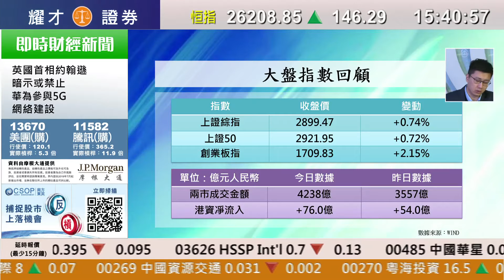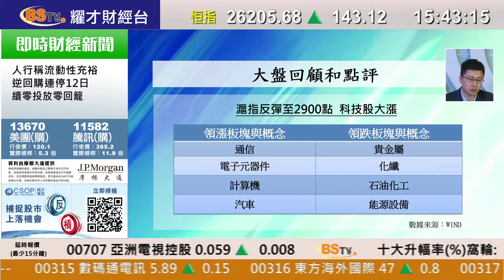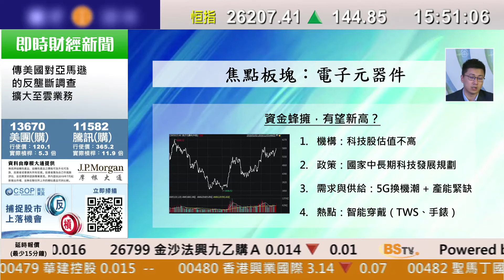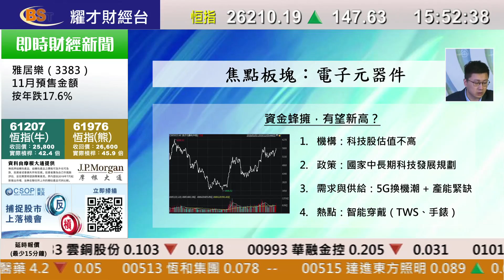耀才財經台 A股全日通 黃澤航－滬指技術性反彈 科技股大漲